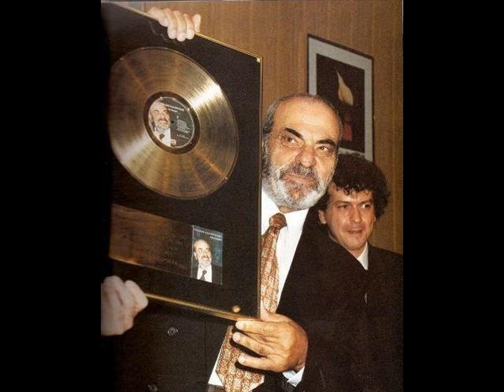Καζαντζίδης - Πέντε πάνω πέντε κάτω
Καζαντζίδης - Νικολόπουλος - Πυθαγόρας